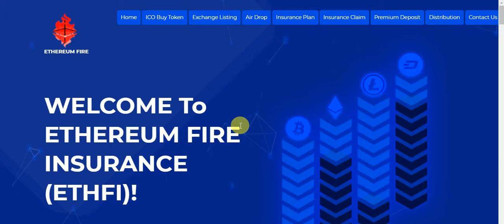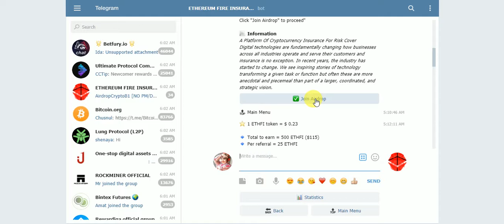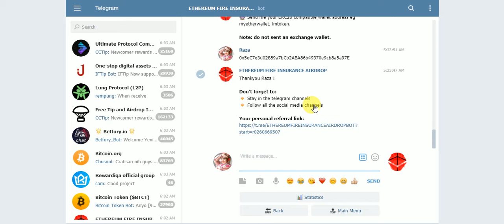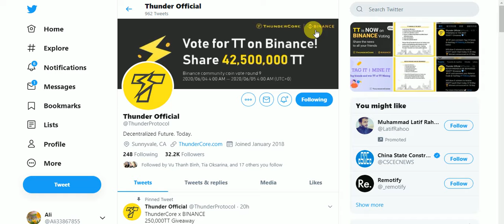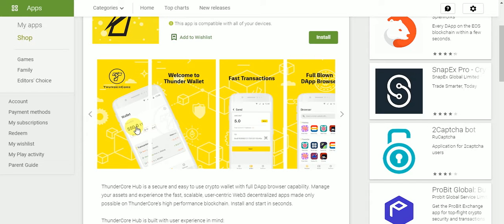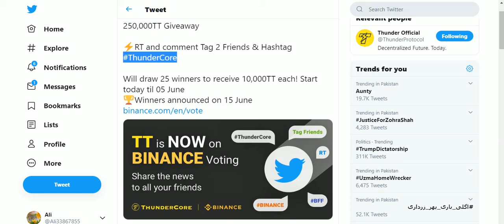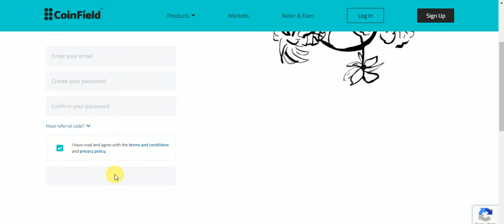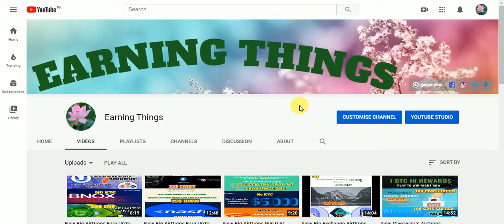New Big AirDrops Earn 500 ETHFI 115$ & CET COINEX & TT WiN & Daliy TT Free & 10$ SOLO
New Big AirDrops Earn UpTo 500 ETHFI 115$ & CET COINEX Tokens & TT WiN & Daliy TT Free & 10$ SOLO Tokens Free No KYC